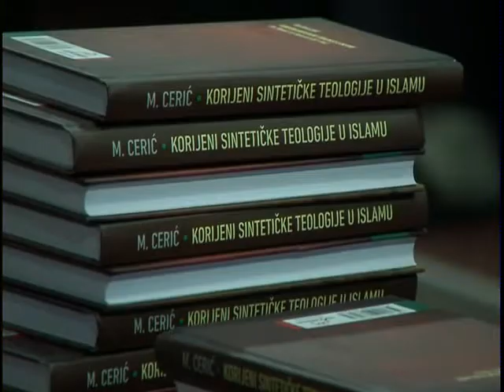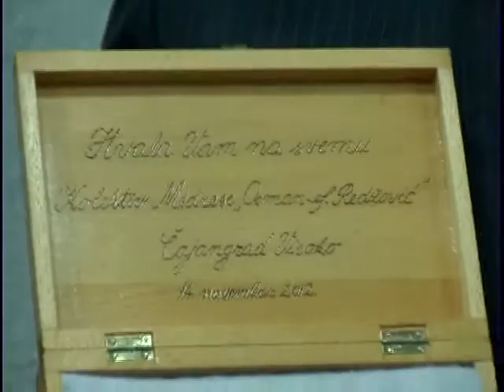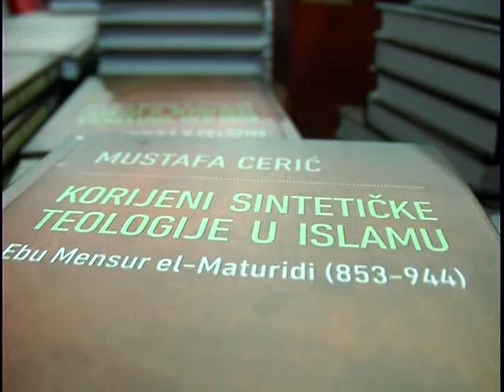direktor Medrese Džemal Salihspahić, 14.11.2012.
Medresa "Osman ef. Redžović"
dr. Mustafe ef. Cerić 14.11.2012.